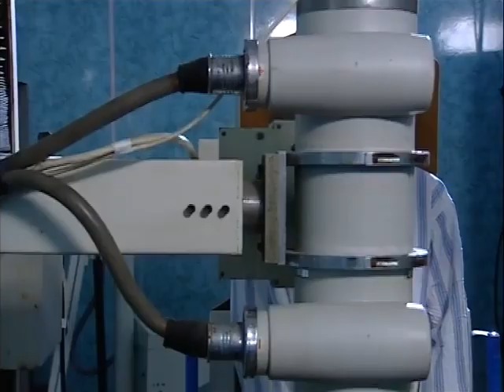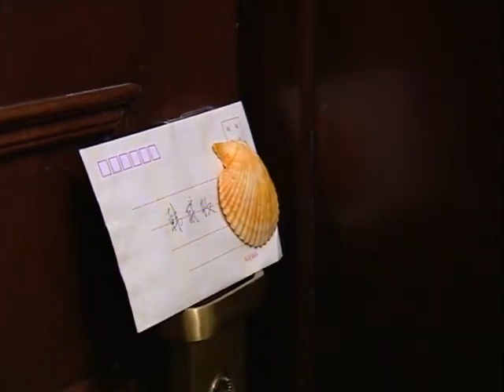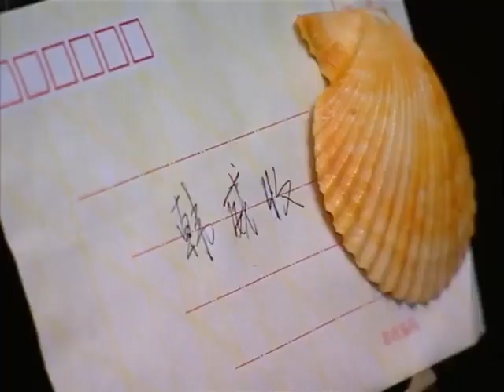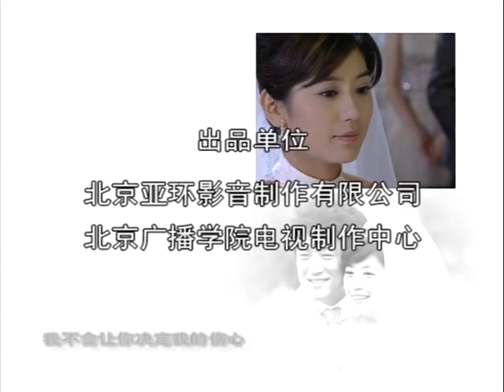《无尽的爱》26 | 闺蜜跟男朋友禁不住诱惑背叛多年女友的三角恋故事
《无尽的爱》讲述了四个时尚人，体育频道主播韩威、婚礼策划人田依凡、歌手袁小刚、广告人朱清上演了一段故事爱情故事。